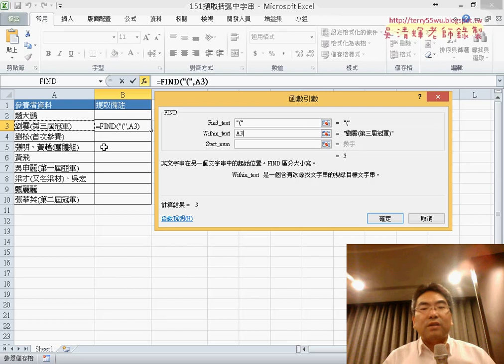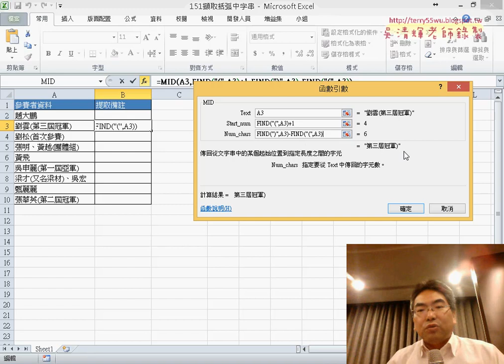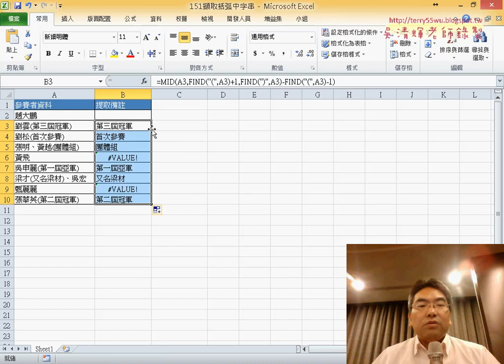02 151擷取括弧中字串用FIND與MID函數